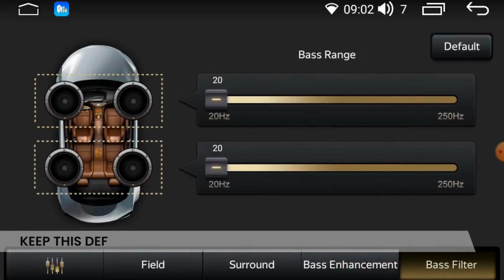How to optimise sound with DSP Controls on Android ATC head unit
Setting up DSP controls

Upgrade your driving experience with the Android ATC in-car infotainment system, the ultimate solution for all your driving needs. Say goodbye to clunky, outdated infotainment systems and say hello to a seamless and hassle-free driving experience. With Android ATC, you can enjoy access to all your favorite apps, including Spotify, Netflix, Disney+, and more, all from the convenience of your car. Discover the power of Android in your car today.

Our channel features informative videos about our in-car infotainment system, as well as tips and tricks for getting the most out of your driving experience.

Kudos to the latest AI tools available !
Script : ChatGPT 4
Video : Canva
Artwork: Stable Diffusion
AI Voice: Movio

Credits : Music :  King Around Here Alex Grohl